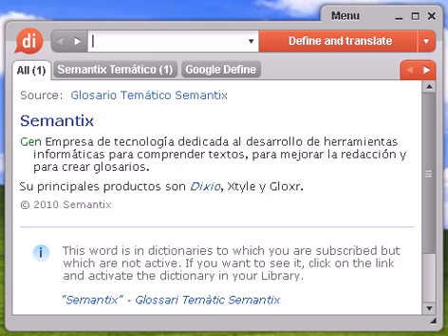Definición de desorejada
desorejada, diccionario, definición, significado, español, castellano, dixio